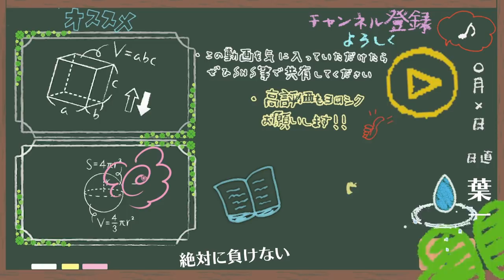【はいちのだらだラジオ/295回】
‹使用音源›
「甘茶の音楽工房」